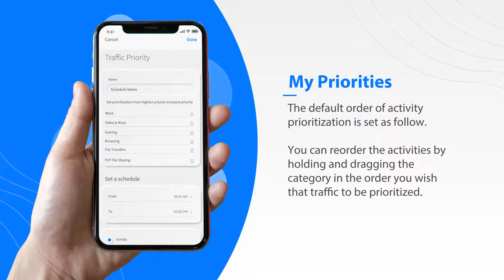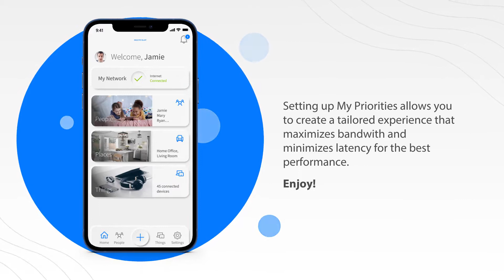How to Set Up "My Priorities" in ExperienceIQ™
ExperienceIQ™ is an add-on service for your Whole Home Wi-Fi service from YK Communications. Optimize your network by prioritizing network activities right from your app! Prioritize on a schedule or by device.